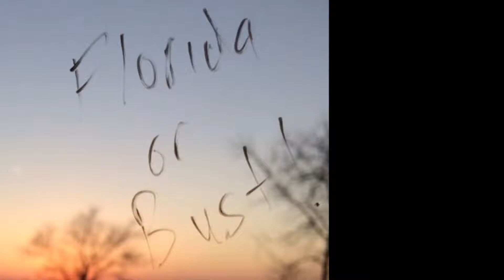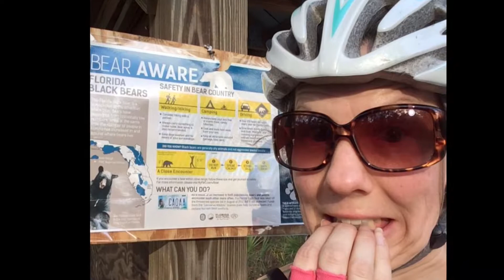Florida 2017 Long Edit